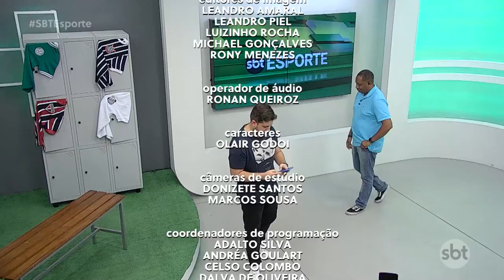SBT Esporte: Corinthians e Santos iniciam decisão